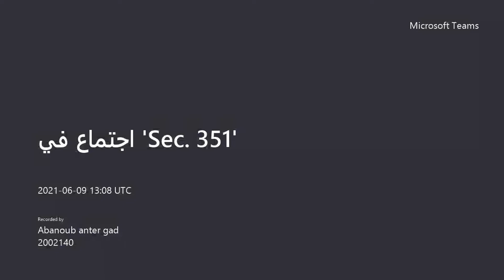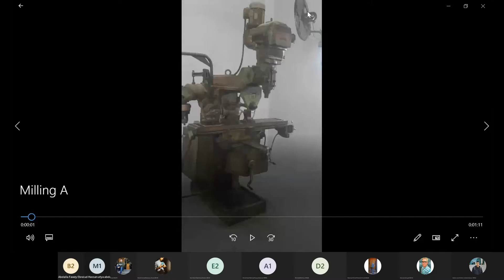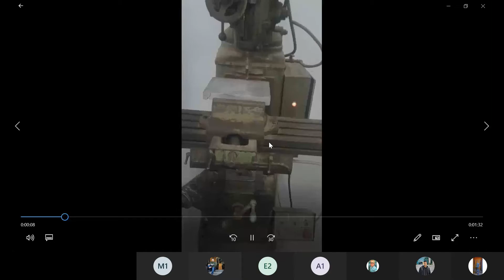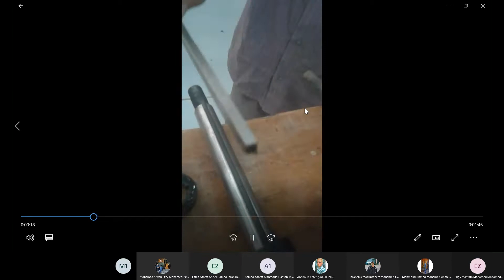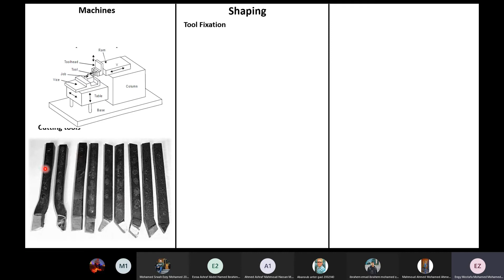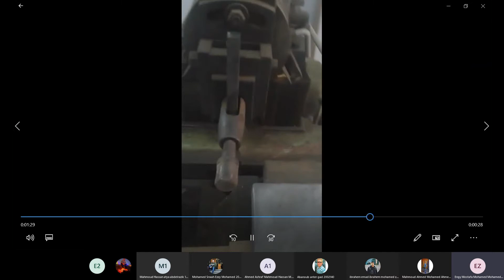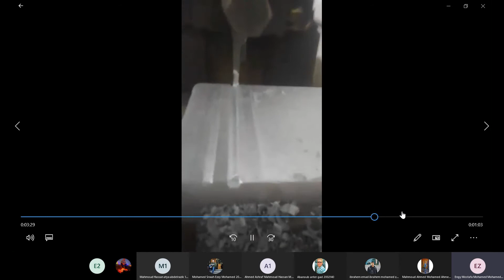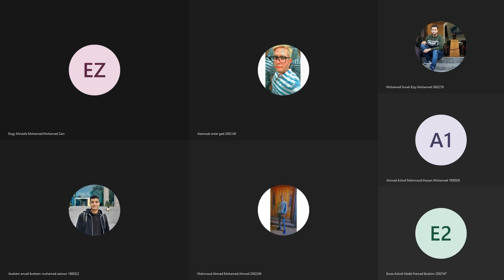Sec 351 2021Eng Engy